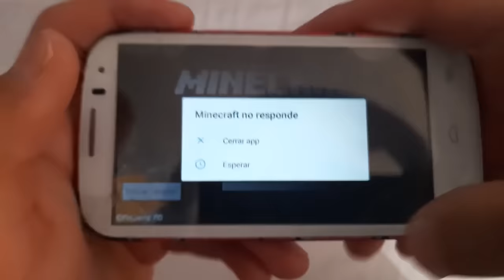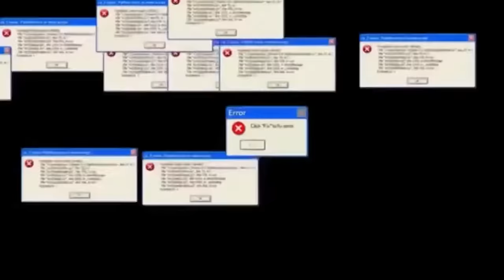¿POR QUÉ PIXEL GUN ES TAN ODIADO?